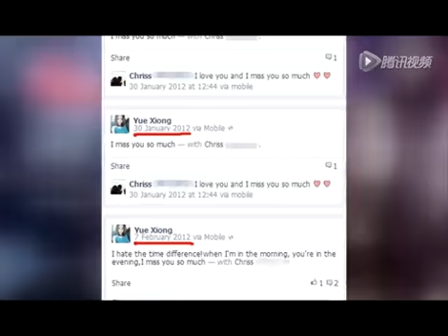"董小姐"和外国男友激吻照曝光 被指劈腿左立